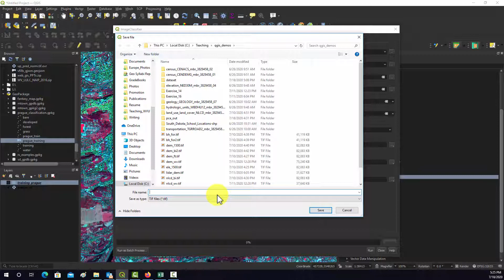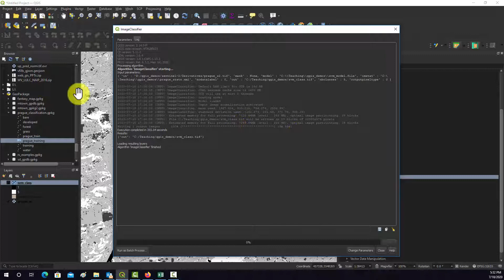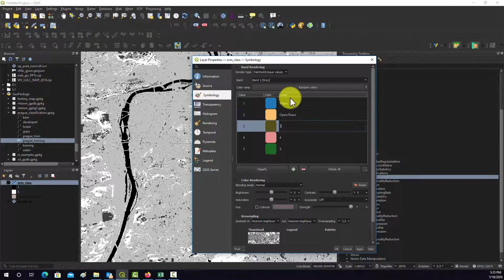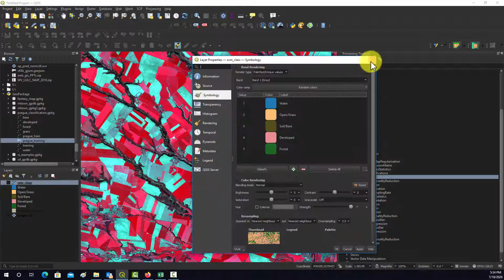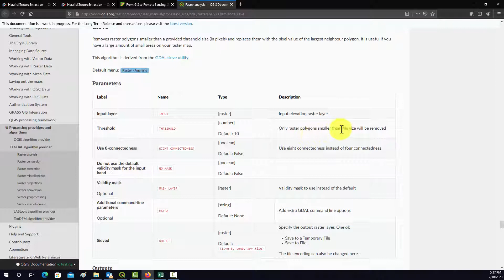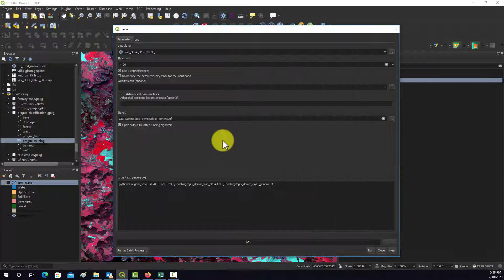QGIS Demo 48: Classify an Image (Supervised Classification)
Use model to classify an image using QGIS and Orfeo.

This video was produced by West Virginia View with support from AmericaView

This material is based upon work supported by the U.S. Geological Survey under Grant/Cooperative Agreement No. G18AP00077.

The views and conclusions contained in this document are those of the authors and should not be interpreted as representing the opinions or policies of the U.S. Geological Survey.  Mention of trade names or commercial products does not constitute their endorsement by the U.S. Geological Survey.